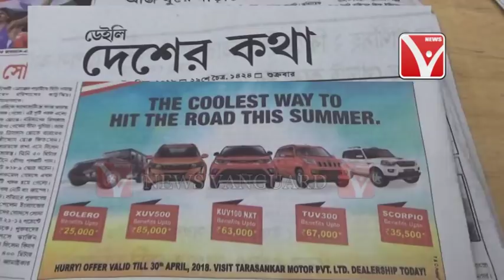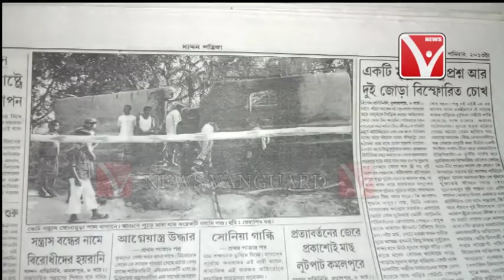আবার সংবাদ মাধ্যমে কে নিশানা ! এবার শুরু তাত্বিক ভন্ডামি .,.,.,.,.Telecast on 14/4/2018